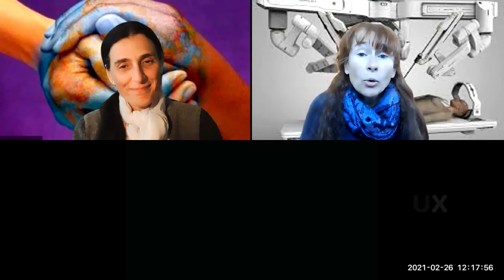Podcast robots novices